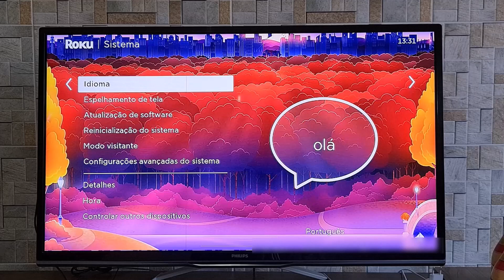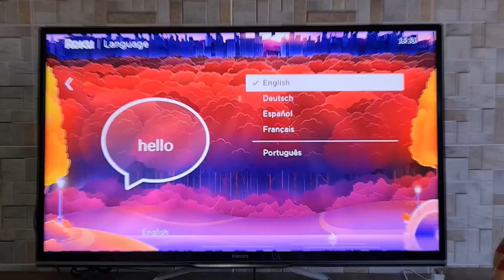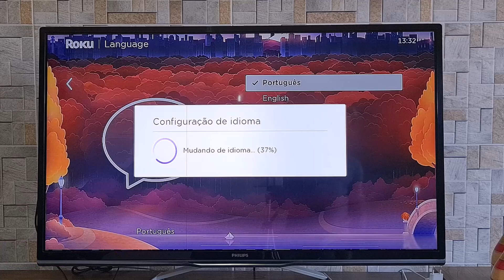COMO ALTERAR O IDIOMA DO DISPOSITIVO ROKU EXPRESS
Confira nesse vídeo Como Alterar o Idioma do Dispositivo Roku Express. O Roku Express é uma excelente alternativa para acessar os serviços de streaming em televisões sem a funcionalidade Smart. Com esse aparelho, é possível assistir a streamings em uma TV de uma forma super rápida. O dispositivo é compatível com os principais serviços de mídias atuais, como o Globoplay, Netflix, Amazon Prime, Google Play, Disney+, Apple TV e até mesmo o Spotify, de música.

No entanto, apesar de tudo isso, ele também possui uma aba toda de configurações nativas, tais quais devem ser feitas para melhorar ainda mais a experiência do usuário, deixando-o com as suas preferências de uso no dia a dia. Através disso, existe uma definição básica e padrão que deve ser realizada de cara para que a comunicação com o aparelho fique mais fácil: a escolha do idioma, ou seja, como as palavras estarão escritas. E para saber como fazer isso basta seguir o passo a passo do vídeo.